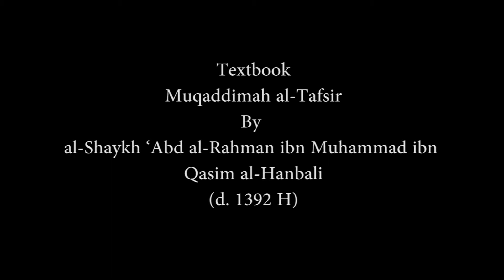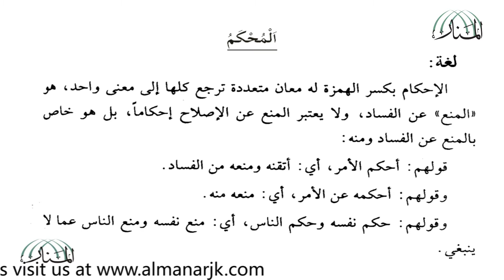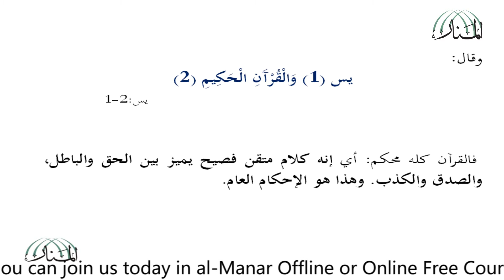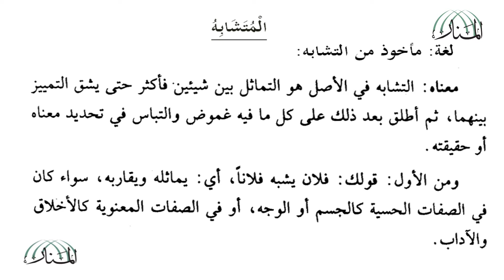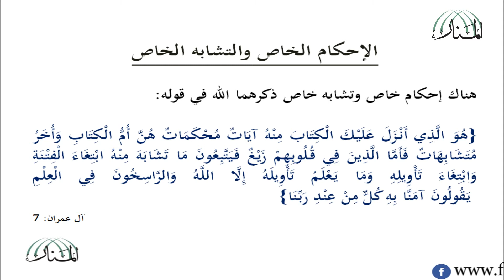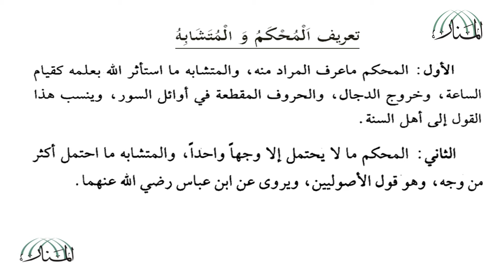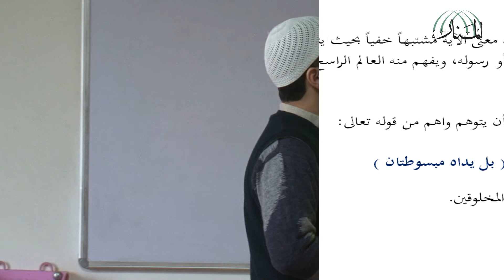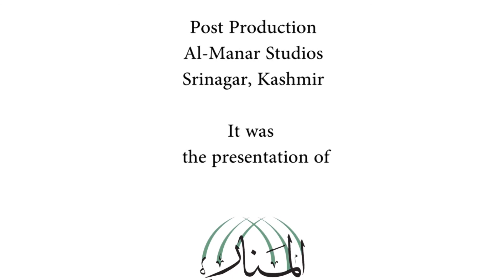Lecture 44 on Usūl al-Tafsīr (Muqaddimah al-Tafsīr)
By
Br. Ghazi nazir
(Kashmir)

Textbook
Muqaddimah al-Tafsīr
By al-Shaykh ‘Abd al-Rahmān ibn Muhammad ibn Qāsim al-Hanbalī